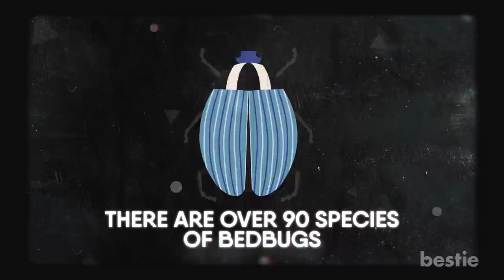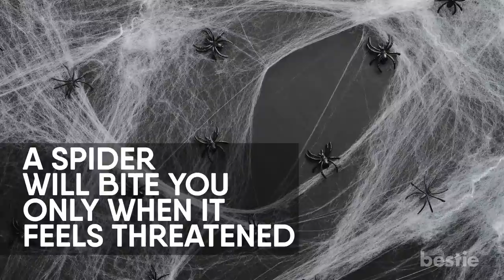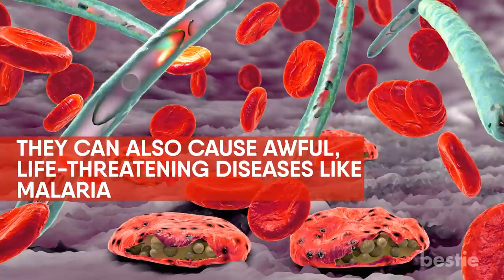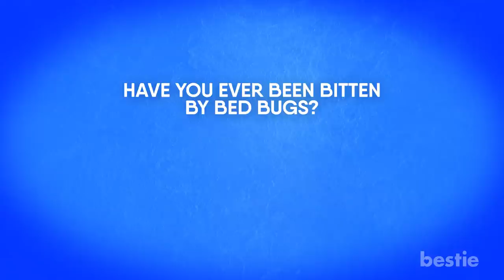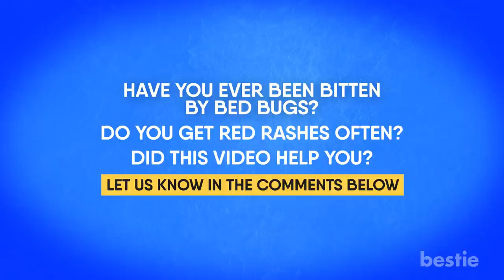Rash Or Bite? Warning Signs You May Have Bed Bugs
How do you differentiate between flea and bed bug bites? What does a tick bite look like? We will be talking about all of this AND more…

Timestamps:
Intro - 0:00
What bed bug bites look like and why do they bite? - 00:25
Spiders - 02:32
Mosquitoes - 03:44
Fleas - 04:24
Mites - 05:00
Lice - 05:22
Ticks - 05:47
Scabies - 06:23
Rashes you can confuse as bug bites - 06:47
Hives - 07:03
Fungal Infection - 07:35
Dermatitis herpetiformis - 07:53
Miliaria - 08:24

Summary:
What bed bug bites look like and why do they bite?

Bed bug infestations are more common than you think. One in five Americans have had bed bug infestations or know people who have. So where do you think bed bugs live? News flash, not beds!

Nope, contrary to popular belief bed bugs aren’t only found in beds. Any furniture crevice can be home to these tiny pests. Your sofas, chairs, coffee table. Even your favorite armchair can be housing these annoying little pests.

Unless you see these insects, it can be pretty difficult to identify bed bug bites. So many insect bites and skin conditions can resemble the bites left by bed bugs. The question is, how do you decide if it's a bed bug bite?

First, there are over 90 species of bedbugs. Thank goodness only two have interest in biting humans. You can identify these bed bugs with their flat reddish-brown, oval-shaped bodies. The good news is they don’t have visible wings. Imagine watching a bed bug flying onto you. Now that’s creepy.